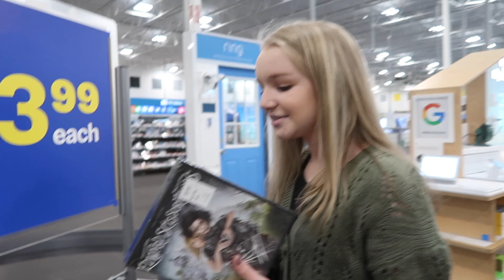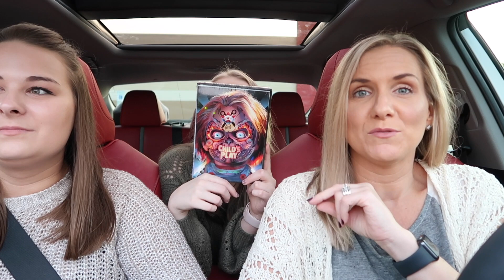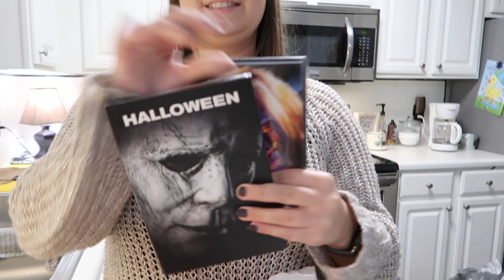ALWAYS LISTEN TO YOUR MOM! (Fall Shopping) | Family 5 Vlogs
ALWAYS LISTEN TO YOUR MOM! (Fall Shopping)
Hey there! In today's vlog the girls go do a little fall shopping to get ready. but they should listen to their MOM!!! Watch.